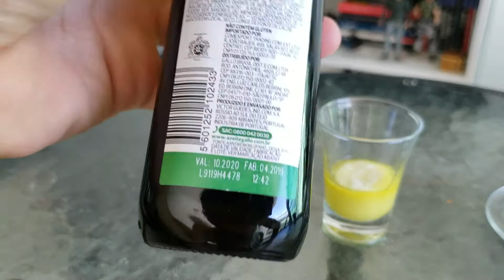Azeite Gallo passa no meu teste do congelamento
Fiz o teste do congelamento que a turma andou divulgando aqui no Youtube com o azeite de oliva que eu uso, da marca Gallo extra virgem. Como resultado, obtive um congelamento adequado da amostra, fazendo-me acreditar que ele não é falsificado.